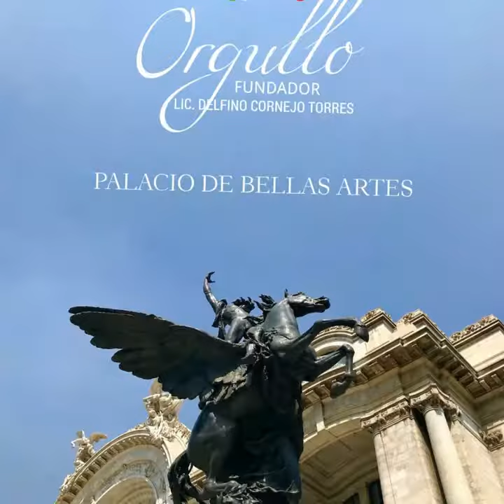MÉXICO TURISMO BIENVENIDOS ORGULLO MEXICANO FUNDADOR LIC. DELFINO CORNEJO TORRES